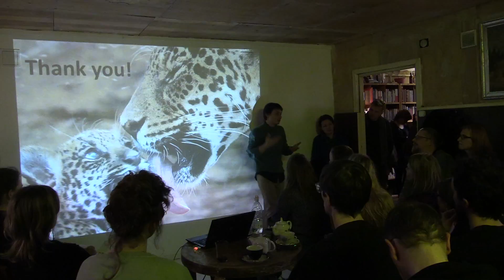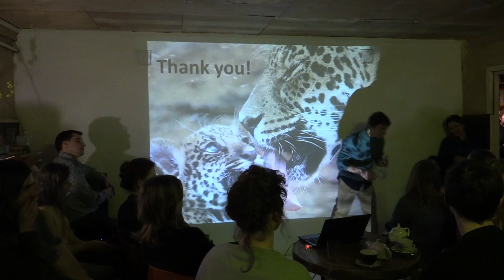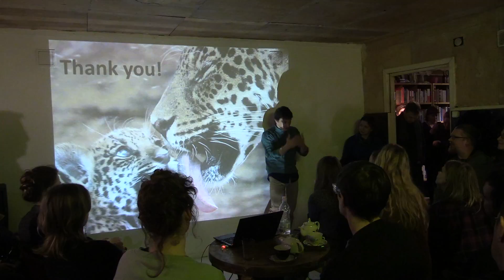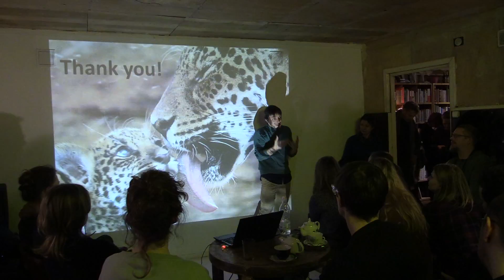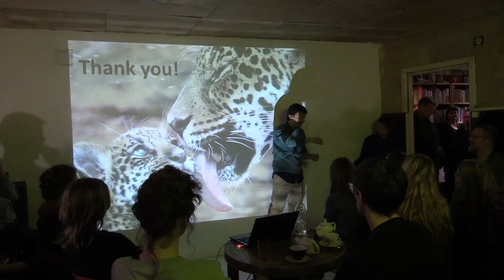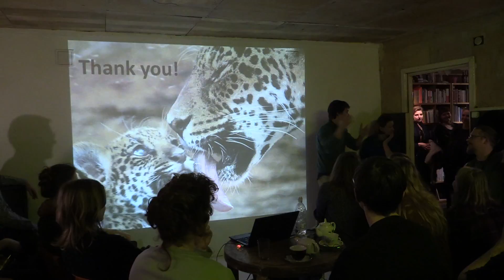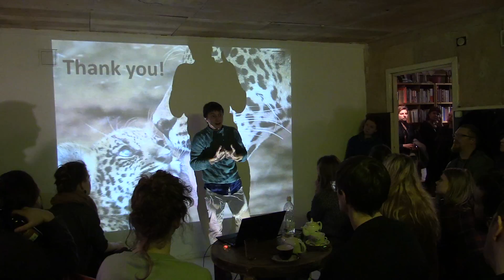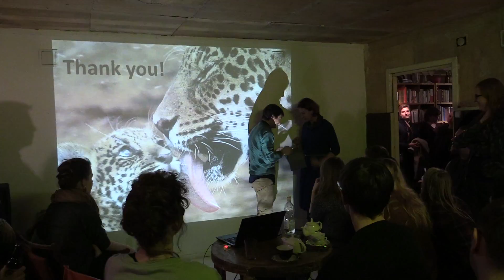Multispecies Amazon, 3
3. lekcijas daļa
Antropologa Dr. Parīda Boletina lekcija "Daudzsugu Amazone: animisma un antropomorfisma satikšanās” grāmatnīcā "Bolderāja", Rīgā, Latvijā, 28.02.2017.
Video: Katrīne Kokle

3rd part of lecture
Lecture "Multispecies Amazon: Encounters between animism and anthropomorphism" was read by anthropologist PhD Paride Bollettin in bookshop "Bolderāja" (Riga, Latvia) on 28th of February 2017.
Video: Katrīne Kokle